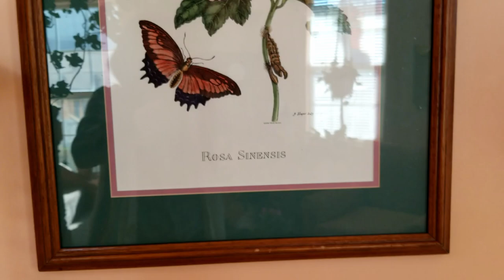Plant Nook Tour//Plant Collection//CottageCore Decor